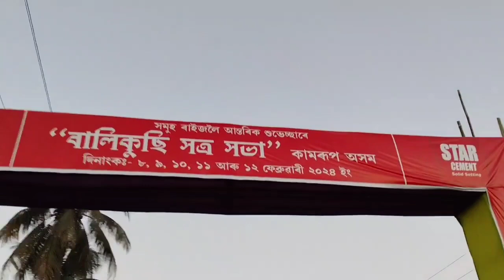Balikuchi mela 2024||Balikuchi Satra sabha||Khoru Lora vlog#mela debajitbora#2024